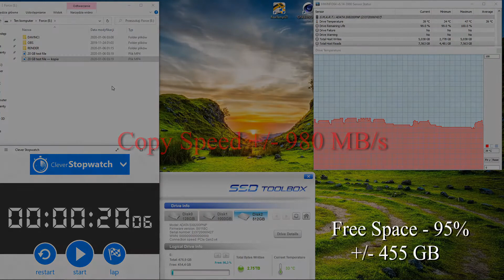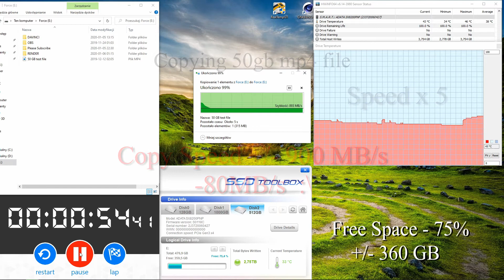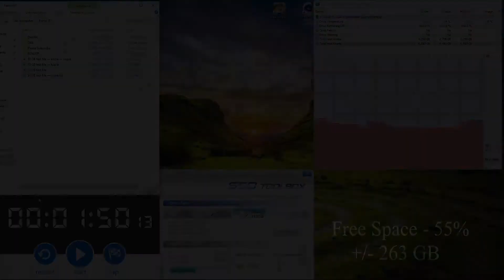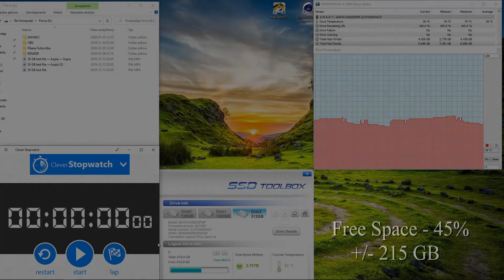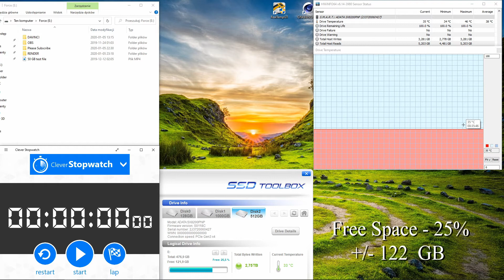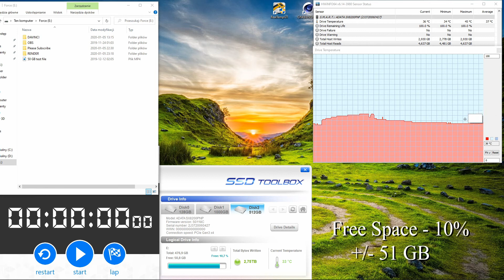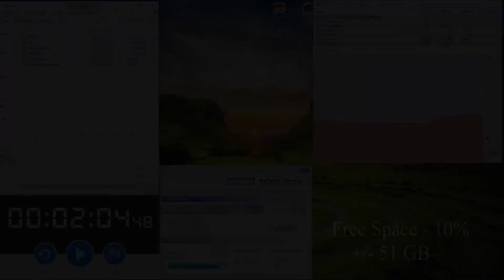Ssd copy speed VS Decreasing Free Space BENCHMARK - M.2 ADATA XPG SX8200 PRO 512GB TLC NVME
Copy speed VS Decreasing Free Space BENCHMARK - M.2 ADATA XPG SX8200 PRO 512GB TLC NVME let see how it performs 🤔
I didnt know about this before buying the m.2 nvme with TLC memory. Maybe you will need this test.
Buying a new disk is waiting for each user sooner or later. But what disk to choose ? How is the performance doing in everyday work ? Let me check for You how the copy speed changes as the disk becomes full. Based on the example of M.2 ADATA XPG SX8200 PRO 512GB TLC. Enjoy :)

I invite you to a very interesting test. Probably not everyone knows about it, that there is a fairly important minus in SSDs (I do not know about others, but there are significant drops in mine). I did not know that as the disk fills up with data and the free space loses, the speed can drop drastically ?! I heard about it once, but I didn't think it could slow down that much. I didn't like it at all: / See for yourself :)